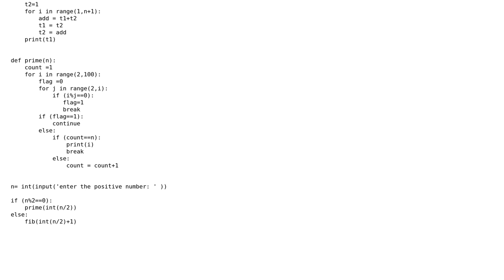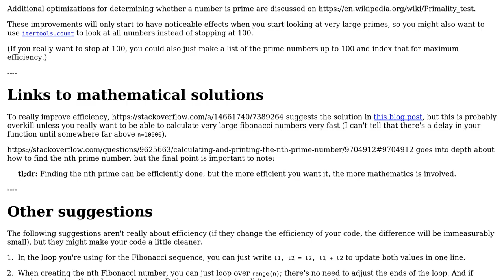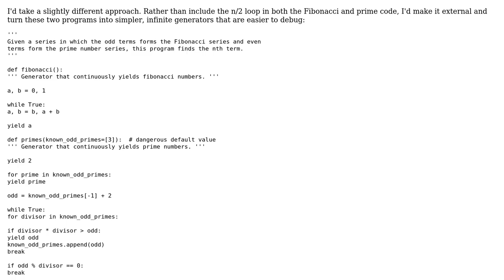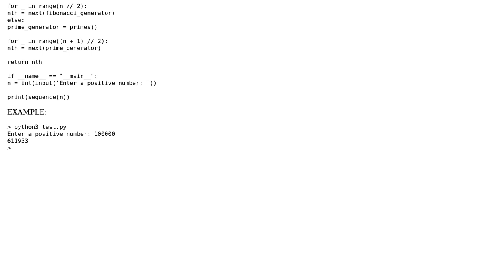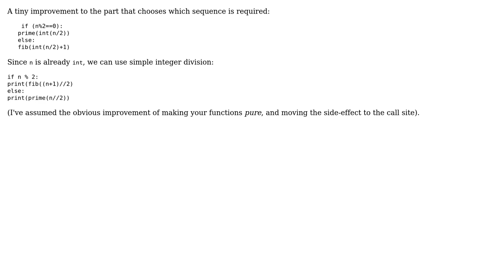Find the nth term of a sequence that consists of Fibonacci and prime numbers interleaved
With thanks & praise to God, and with thanks to the many people who have made this project possible! | Content (except music & images) licensed under CC BY-SA | Music | Images & others | With thanks to user Toby Speight user jirassimok user EML user coderina user cdlane user 200_success and the Stack Exchange Network Trademarks are property of their respective owners. You are responsible for your own actions.